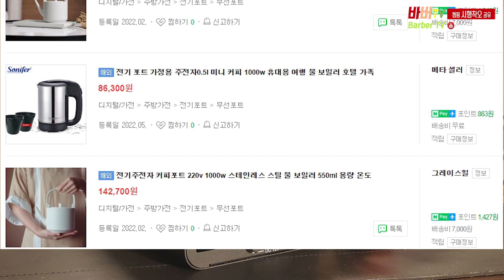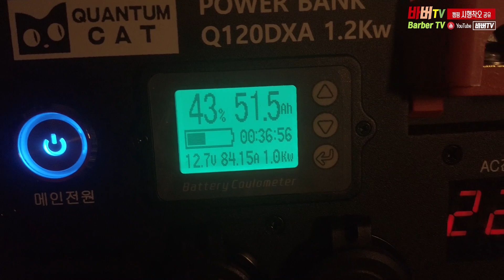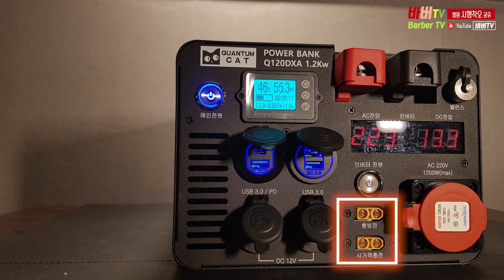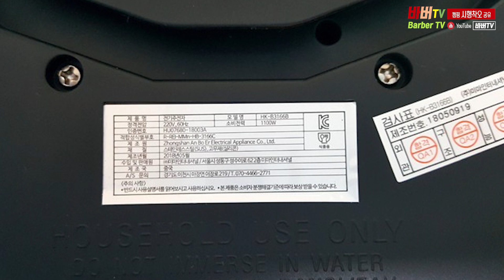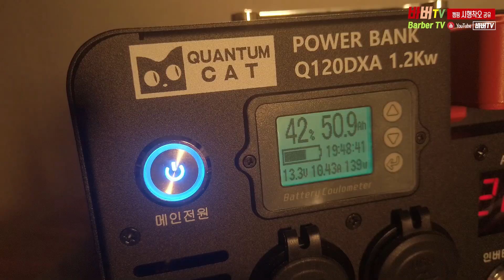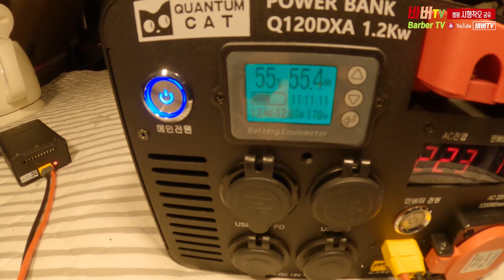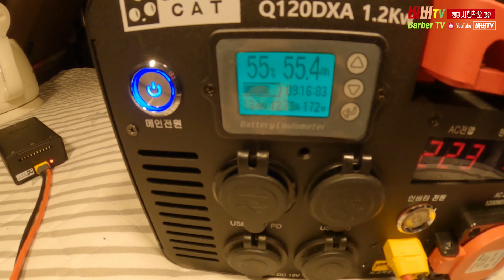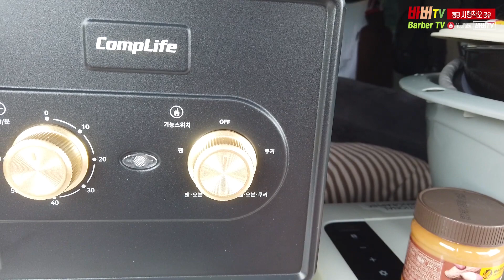#224 1박2일 캠퍼를 위한 가장 안전한, 가장 좋은 올인원 파워뱅크 소개 | MD홍 올인원 120Ah + 시거잭주행충전기 | 40145 헤드웨이 배터리셀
지금까지 본 올인원파워뱅크 중 가장 좋은 배터리셀과 적정한 인버터 용량을 탑재한 올인원파워뱅크 입니다.

배터리셀 : 40145 헤드웨이 신품배터리셀
인버터 : 1200w 순수정현파 인버터 내장